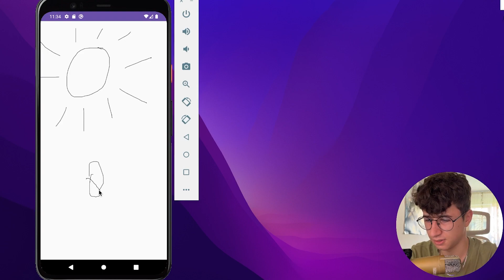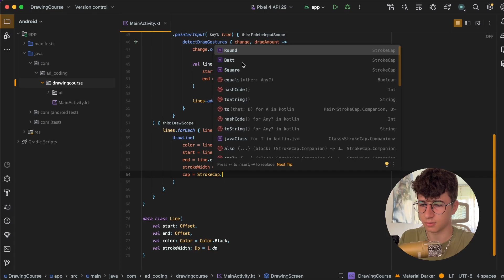Drawing on Jetpack Compose Canvas — Android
In this video, you'll learn how to draw on Canvas in Jetpack Compose